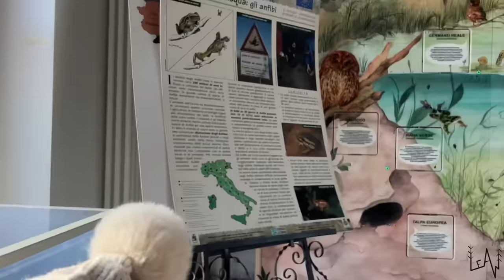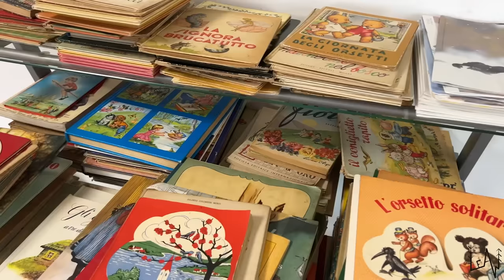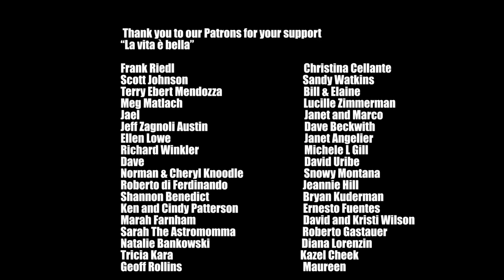WE ARE VERY DISAPPOINTED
We are pretty disappointed...

our Mailing Address:
BOX 37
10125 Torino
Italy

AMAZON BABY GIRL WISHLIST: